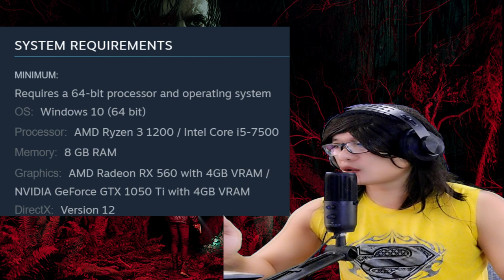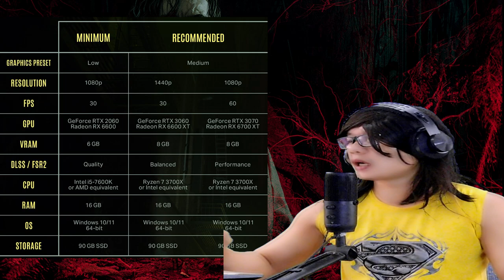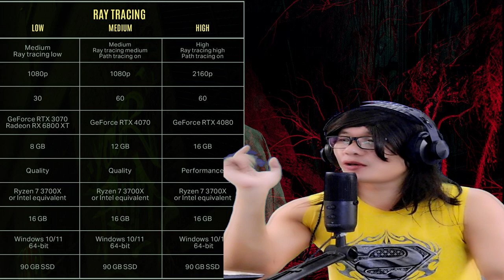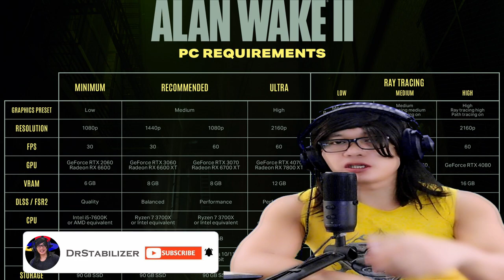Game Keren Tapi AMPAS Alan Wake 2 | Full Spec - Spesifikasi Medium Bisa Main?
Waktunya kita bahas game baru yang akan di rilis oleh remedy yaitu game alan wake 2.

Kemarin sudah di tunjukkan spesifikasi lengkapnya game alan wake 2 dengan optimasi yang sangat kurang sekali membutuhkan spesifikasi yang tinggi.

Apalagi yang low setting gpu nya sangat ngeri sekali meminta rtx.

Dan kita bahas juga apa alan wake 2 juga menggunakan denuvo apa tidak.

Semoga video kabar informasi spesifikasi alan wake 2 bisa bermanfaat.